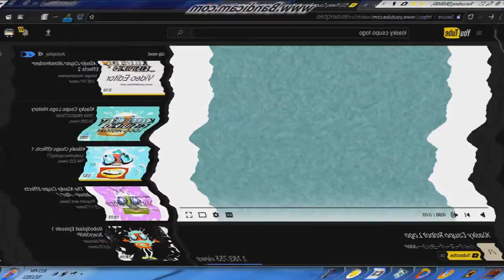GLLGGLLG GLLGGLLG GLLGGLLG Csupo in U Major